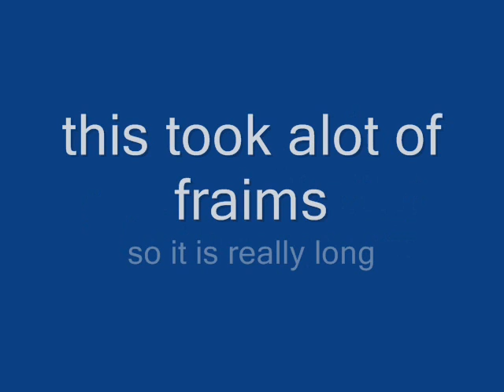ten terrible ways to die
how would you want to go in any of those ways, i made it from pivot